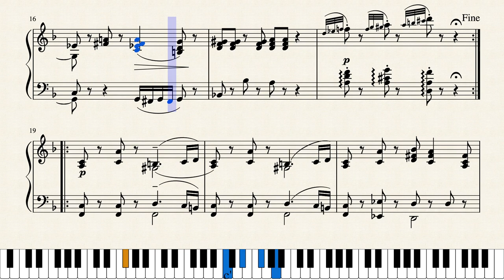Misterioso by Adolf Minot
Written by Adolf Minot (flourished 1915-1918) and published as No.3 in Berg's Incidental Series of music for silent films in 1916.  Revised by Sol Paul Levy (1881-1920) and published by Belwin in 1919.  Originally scored for theater orchestra including piano the piano part also serves as a solo arrangement.